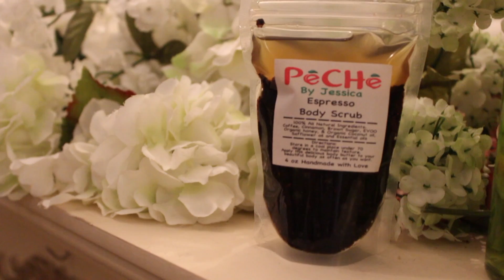PeCHe by Jessica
Homemade body products using natural ingredients
The love and passion of this project came from Jessica when she discovered her first born suffered from eczema and she so badly wanted to cure his pain.

She never considered herself a DIY person until her husband motivated her to try anything.  She did, and not she successfully works from home supplying products of all kinds.